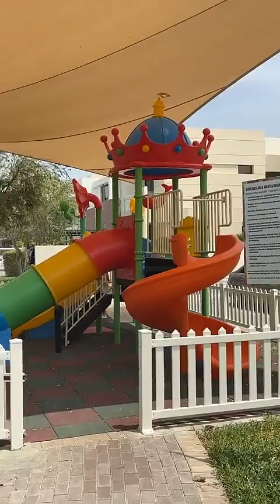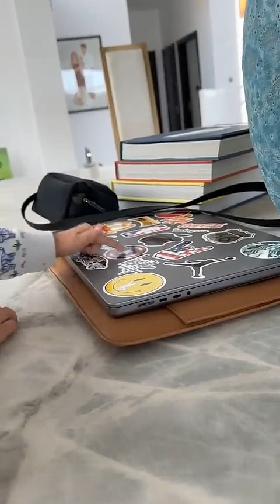GIOBOY - 09 Avril 2023